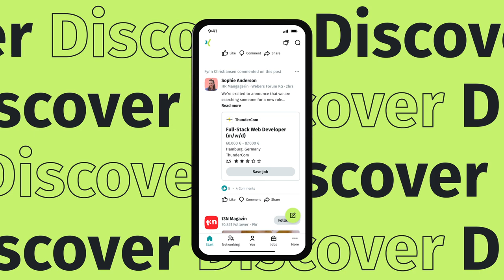Discover the new XING app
With its new look, new features and new opportunities, XING has far more to offer than you think!
Get the new app now from your app store and do your XING.